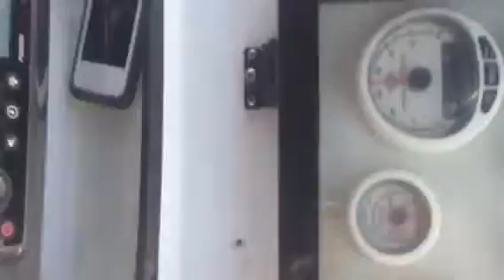Take charge fishing team